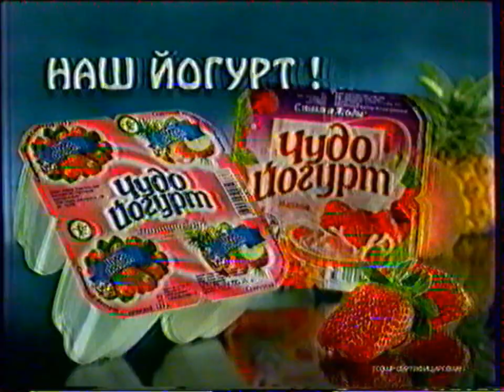Анонс фильма "Ко мне, Мухтар!", реклама и заставка (ОРТ (+2) [Екатеринбург], 18.08.2000 г.)